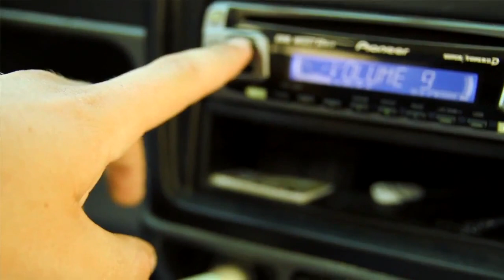Tedashii Dum Dum feat. Lecrae (Music Video) (HD)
Tedashii Dum Dum feat. Lecrae (Music Video)
Music video for Tedashii's "Dum Dum" featuring Lecrae.